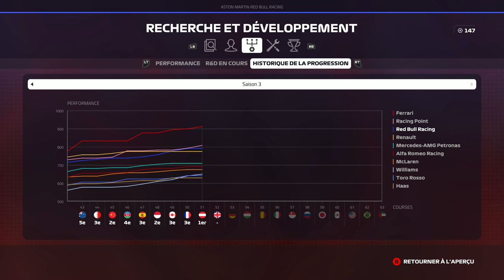F1 2019 - Carrière S3 #52 : MA VENGEANCE ?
Réseaux

Partenaires

Configuration

MODS

Musiques utilisées